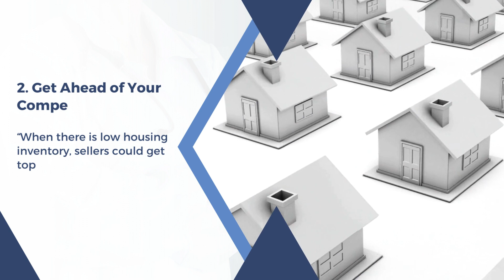Don’t Wait Until Spring To Sell Your House | Best Physician Mortgage Loans with 0% Down and No PMI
If you're thinking about selling your house and moving to another one, let’s connect to get the process started now so you can get a leg up on your competition.